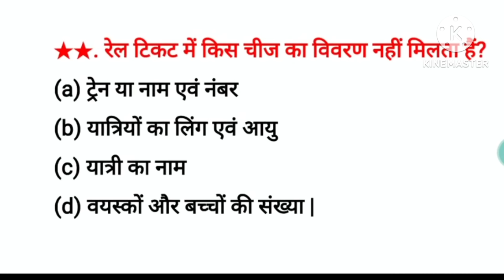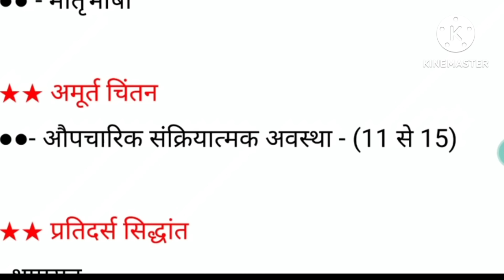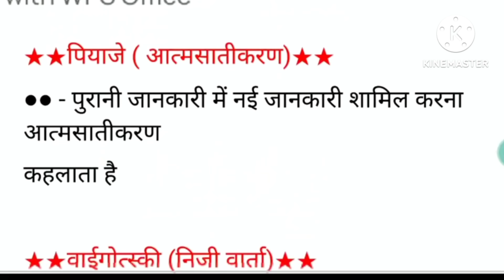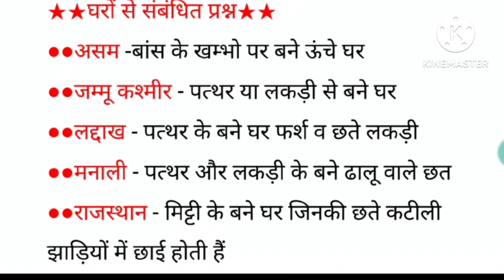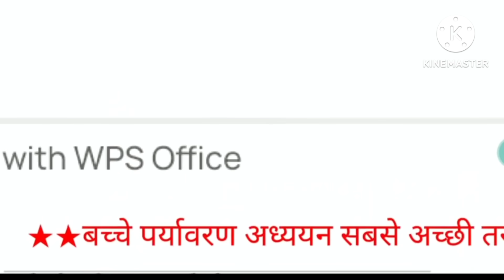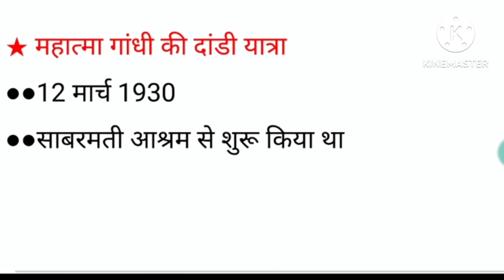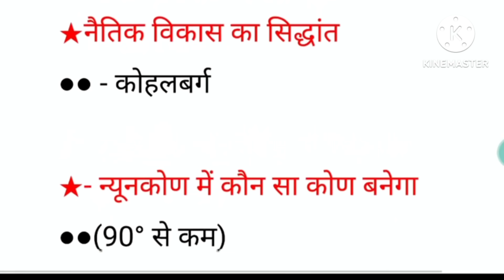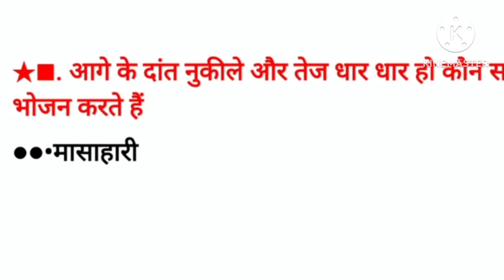पिछले साल CTET 16 December se 13 January 2021में पूछे गए प्रश्न/एक नजर डालते चले100%आएंगे यही प्रश्न